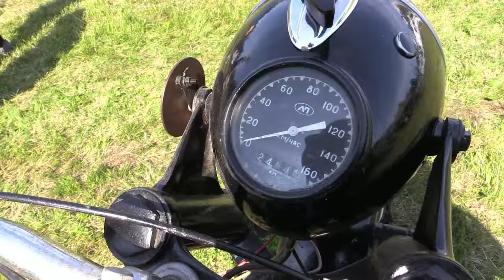Heinola Maalaismarkkinat 2015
Maalaismarkkinat pidettiin Heinolan kirkonkylässä 4.7.2015 . Esiintymislavalla oli mm. Merja Kuisma ja Jouko Keskinen. Sää oli lämmin poutasää.